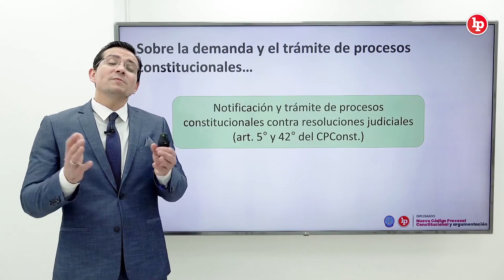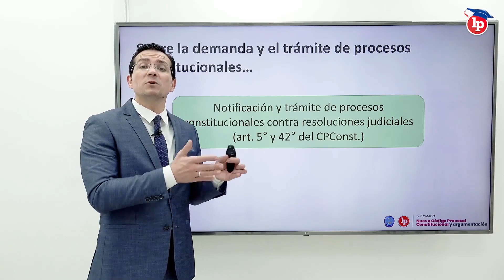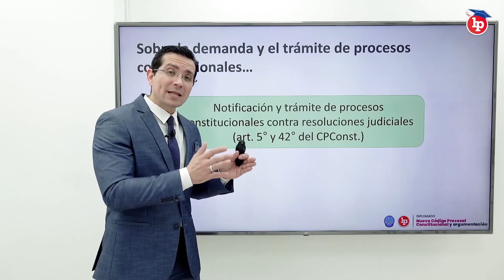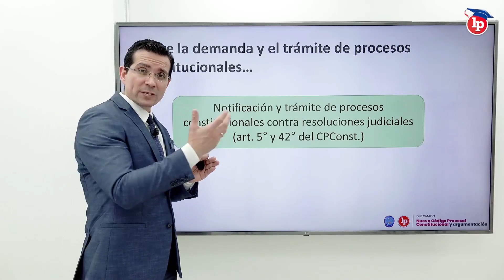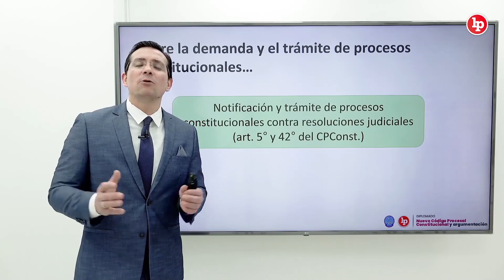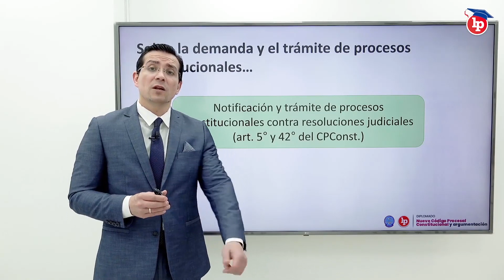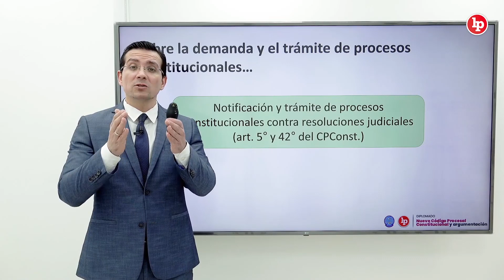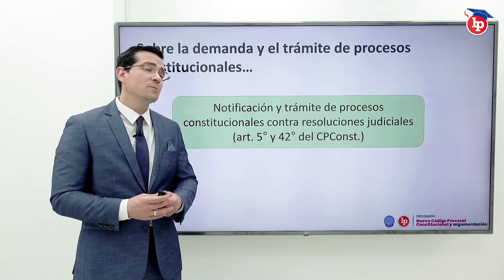El origen de los procesos constitucionales contra resoluciones judiciales, por Christian Donayre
📖 Tema: El origen de los procesos constitucionales contra resoluciones judiciales, por Christian Donayre
🎓Expositor: Christian Donayre Montesinos
📌 Diplomado código procesal constitucional y derechos humanos. Inicio 7 de septiembre
📚 Un libro gratis hasta el 1 de septiembre